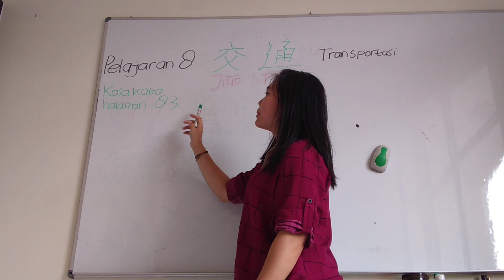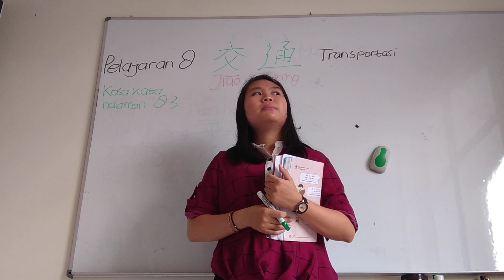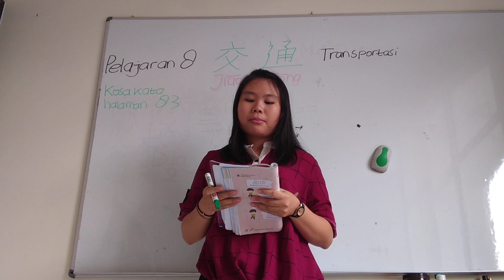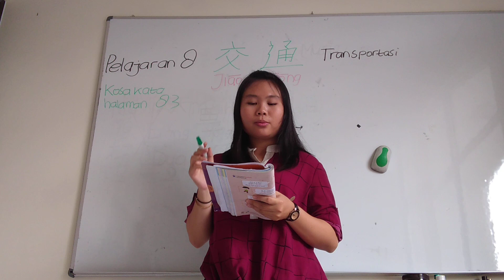Kelas 3 Pelajaran 8 交通(Transportasi) Vocabulary